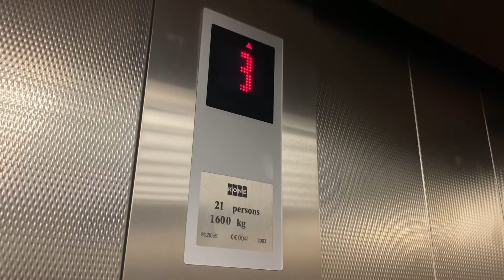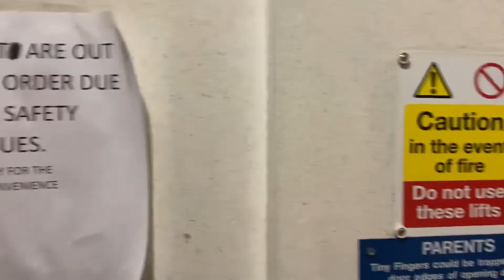Kone Elevator At The Seven Kings Car Park Kingston Upon Thames (Note Lift No. 1 is Broken)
Kone elevator at the seven kings car park 6 floors (G, 1, 2, 3, 4, 5)